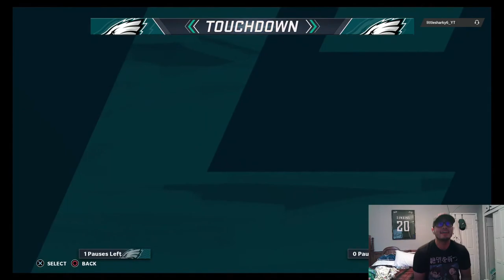98 Overall Drew Bennett Makes A SPECTACULAR CATCH!! Madden 21 Gameplay